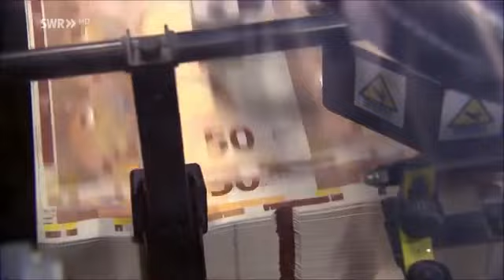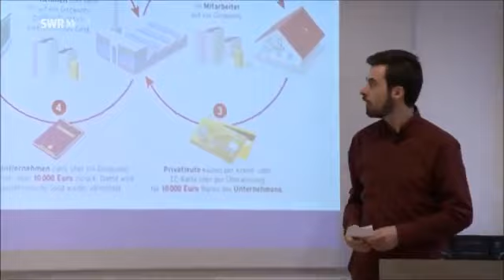Politikkrise: Die große Geldflut der Banken in einem unregulierten Finanzsystem - Prof. Max Otte ARD